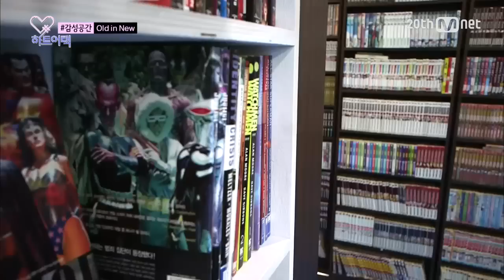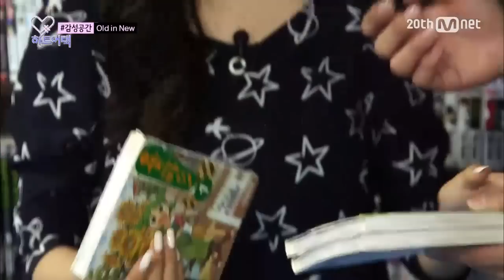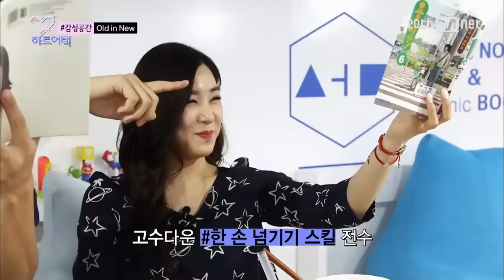Tiffany Visits Comics Shop For The First Time In Her Life! [Heart_a_tag] ep.13 하트어택 13화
감성공간으로 떠나는 티파니 이철우의 감성드라이브!
만화방에 처음 온 티파니를 위해
만화매니아 철우가 차근차근 알려주는 만화방 깨알팁,

매주 금요일 저녁 6시 방송